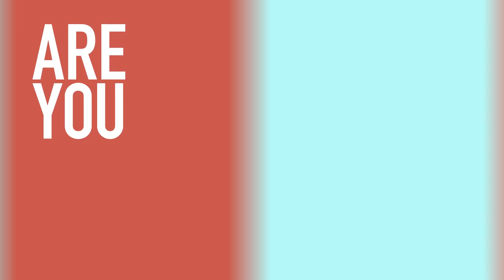Are You the One? (Season 4) | Casting Tapes Revealed: Asaf Goren | MTV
Introducing Asaf Goren, A 24-year-old model and dancer from Tel Aviv, Israel! He’s searching for his perfect match on the new season of AYTO! Don’t miss the Season 4 premiere of Are You the One? on Monday, June 13th at 10/9c!

If your perfect match was standing right in front of you, would you even know it? In the most ambitious dating experiment ever attempted, MTV selected 10 gorgeous single women and 10 hot single guys and put them through an extensive matchmaking process to find their perfect match. Now all 20 are living together in Hawaii trying to figure out who is their match. If they do, they'll split the largest cash prize in MTV history - ONE MILLION DOLLARS.